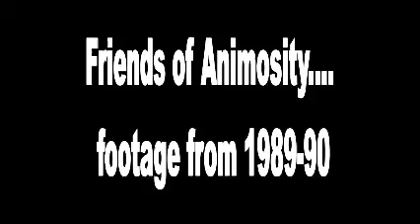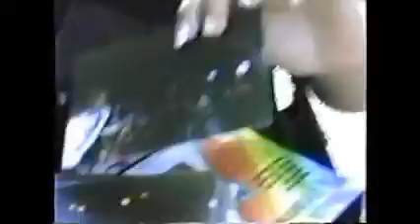Friends of Animosity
Clips of our friends